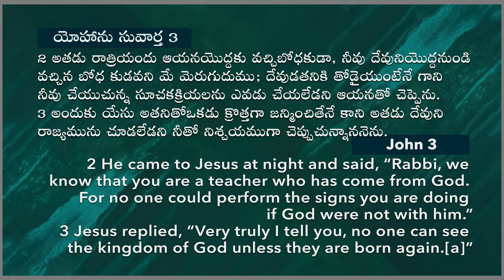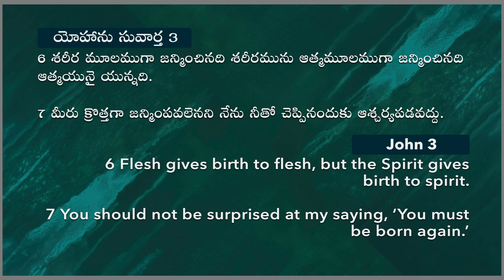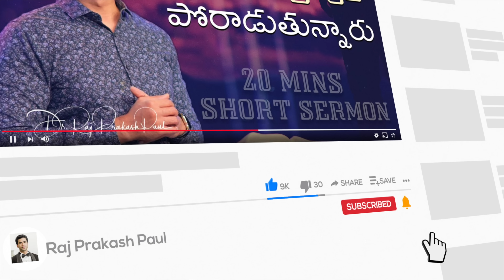Do you want the heaven's glory? || 20mins || Raj Prakash Paul || Telugu Christian Message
4k full hd christian song